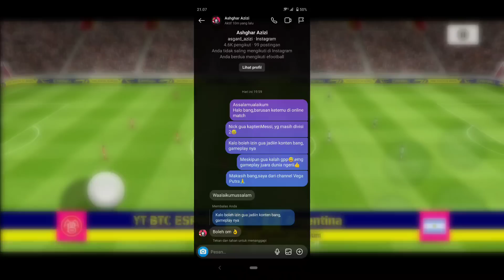TERNYATA BEGINI GAMEPLAY & FORMASI JUARA DUNIA eFootball 2023 Mobile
Berikut adalah video saya ketemu juara dunia efootball 2023 mobile dan juga formasi juara dunia efootball 2023 mobile yaitu 4123, bagaimana menurut kalian apakah gameplay juara dunia efootball mobile sekarang ini GG gaming? ,Kalo menurut saya gameplay dan formasi juara dunia efootball 2022 mobile ini memang mantep banget